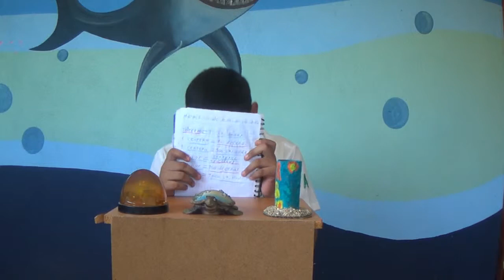HECHOS MIERDIRIAMOS 2 | ENSAYO | Jugando Al Aire Vlog.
Esto es un ensayo en lo que pronto verás en Hechos Mierdiriamos 2: La Escuela del Porno. :D